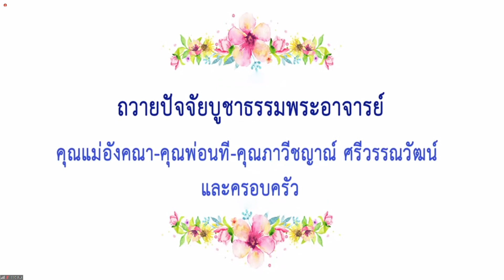20210824 ฟังธรรมะพระอาจารย์จิรวัฒน์ สนฺติวฑฺฒโน